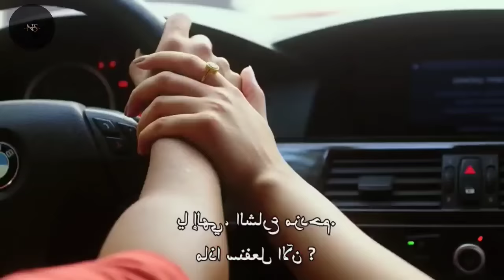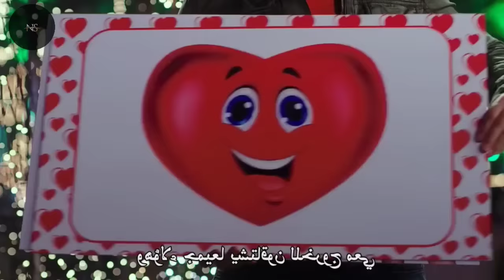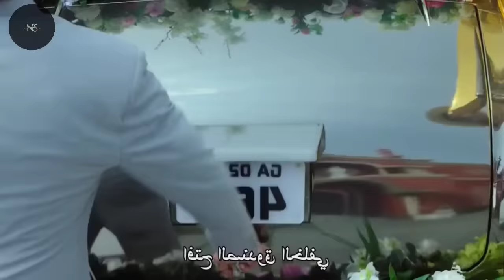مجرم خطير يقع في حب بنت عدوه الاكبر | ملخص فيلم Dilwale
مجرم خطير يقع في حب بنت عدوه الاكبر | ملخص فيلم Dilwali
ملخص فيلم Dilwale
فيلم Dilwale
Dilwale
ملخص فيلم ديلوالي
فيلم ديلوالي
ديلوالي 2015
ديلوالي
ملخص افلام شاروخان
افلام شاروخان
شاروخان
ملخصات افلام شاروخان
ملخصات افلام اجنبي
ملخص فيلم
ملخصات افلام

◄ اشتراكك فى القناه مش هيقلل منك ، لآ دا شرف لياا 🙂 ! وشغل الجرس علشان توصلك كل حاجه بنزلها